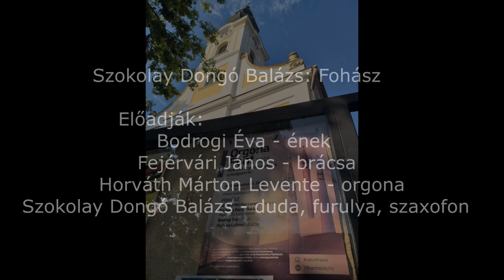Szokolay Dongó Balázs - Fohász 2.5 -- WERKFILM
Szokolay Dongó Balázs: Fohász -- Bodrogi Éva - Fejérvári János - Horváth Márton Levente - Szokolay Dongó Balázs

Szokolay Dongó Balázs népzenét, valamint népzenei ihletésű improvizatív zenét játszik dudán, furulyán és szaxofonon. A kárpát-medencei folklór mélyebb tanulmányozása során kezdett népzene feldolgozással foglalkozni. Így születtek saját kompozíciói és azok az improvizatív zenei alapok, amelyek magukon hordozzák a régmúlt zenei kultúráját, és ugyanakkor modern, kortárs hangvételűek. Népzenészként 1990 óta rendszeres szereplője a magyar zenei életnek. Fontos megemlíteni azt a műhelymunkát, amelyben a népzene a történeti zenében és az improvizációban teljesedik ki. A koncertezés mellett zeneszerzéssel és alkalmazott zeneírással (tánc- és bábszínházi zenék) is foglalkozik.